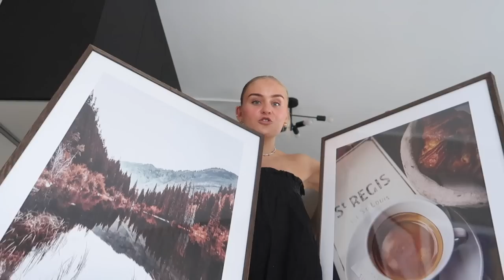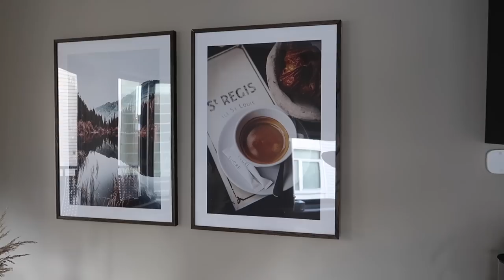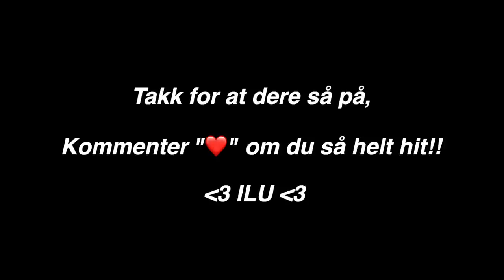♥︎ BURSDAG, NYE LEILIGHETER OG MARATON ♥︎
↓ Åpne for mer info om ting dere kanskje lurer på!!

Annonse, DESENIO

♥︎ Kamerautstyr og redigering
» Kamera: Canon eos 700d
» Vlogkamera: Canon g7x mark II
» Redigeringsprogram: Final Cut Pro x (kjøpt på app store på mac)
» Studiolys: Ebay

» Jeg er 20 år, og er født den 29. desember 2000.
» Ja, jeg har kjæreste.
» Nettverket jeg er med i er Nordic Screens.

// Om en video er sponset eller inneholder sponsede produkter vil jeg alltid nevne det tydelig i videoene mine, og markere det her i infoboksen. Men uansett så er meningene mine er alltid helt ærlige, og dere kan stole på det jeg sier! Ville aldri vært uærlige mot dere, og det håper jeg dere vet.

Ikke glem å abbonere på kanalen min, for å få varsler for hver gang jeg laster opp ny video - det er selvfølgelig gratis! Tuusen takk for at dere har sett videoen, og lest infoboksen! U da best ♥︎ Loveu sososo much